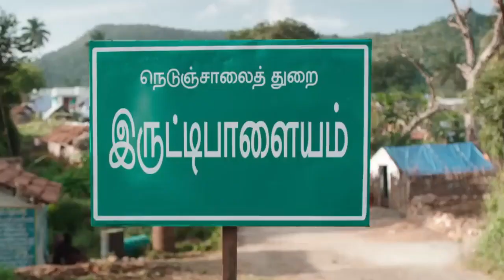Kalvan Movie | Official Trailer | G.V. Prakash Kumar | Bharathi Raja | Ivana | Dheena | P.V.Shankar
🎬 Quick Kalvan Movie Review! 🍿✨

Hey Movie Lovers!Today, I'm chatting about Kalvan Movie. Short and sweet, let's go!

📽️ Quick Overview:
What's the movie about? I'll spill the beans without spoilers.

🌟 What I Loved:
Highlighting the cool stuff - great acting, awesome scenes, you name it.

🚫 Room for Improvement:
Some areas where the movie could've been better, but no spoilers, I promise!

👀 Overall Vibe:
Did it leave me happy or scratching my head? I'll let you know.

🎉 Should You Watch?
Quick recommendation - is it a go or a pass?

🗣️ Share Your Thoughts:
Drop your comments! What's your take on?

If you liked this quick review, thumbs up and spread the movie love.